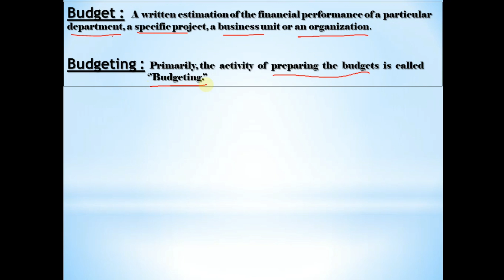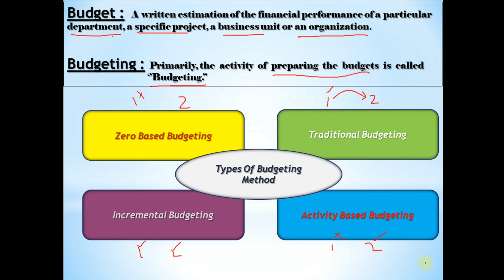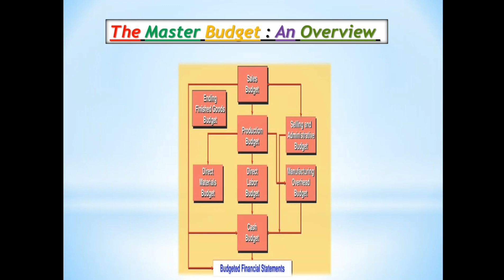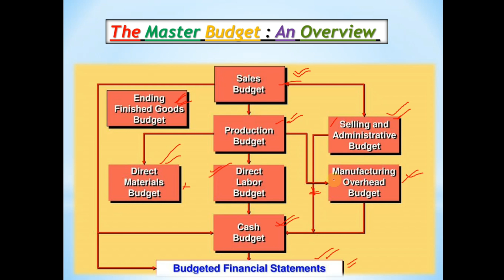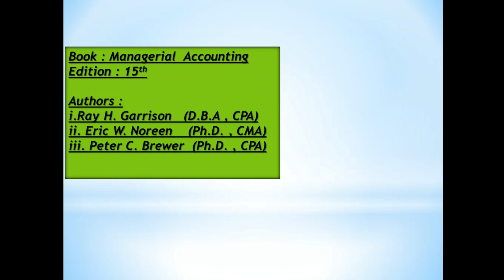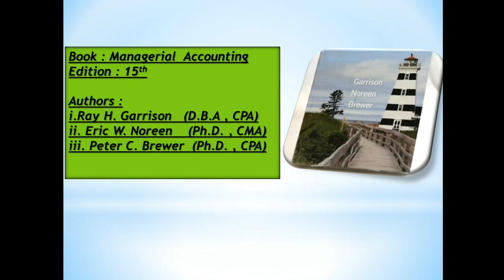Master Budget | Profit Planning | Easy Steps To Prepare Budget | Managerial Accounting | Lecture 01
Master Budget | Profit Planning | Managerial Accounting | Lecture 01

In this Video I explained the term budget , budgeting , types of budgets , budgeting techniques used for preparing budget , zero based budgeting , activity based budgeting , traditional budgeting and incremental budgeting.

 For explanation of Questions i will use " Managerial Accounting Book of Garrison , Noreen and Brewer ( edition 15th )."